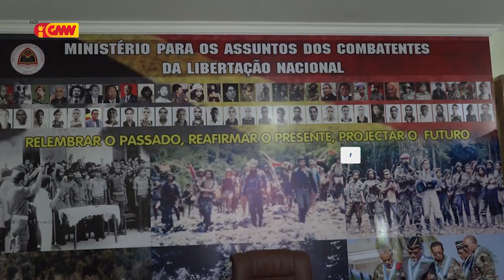Majór Jenerál Lere Anan Timur husu Governu atu kria Lei ida hodi proteze veteranu sira